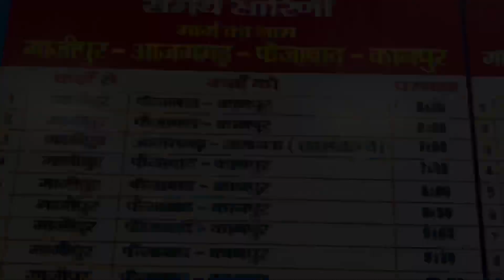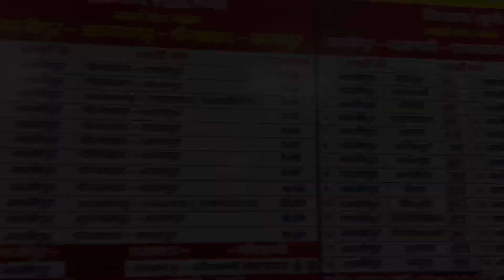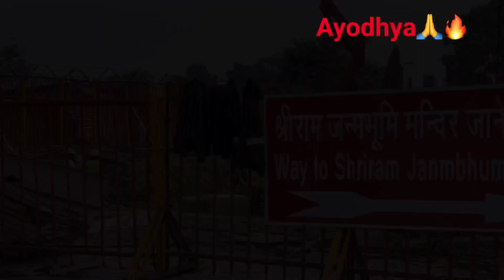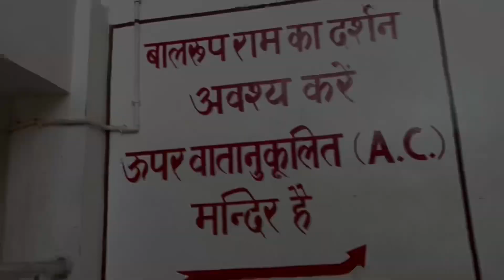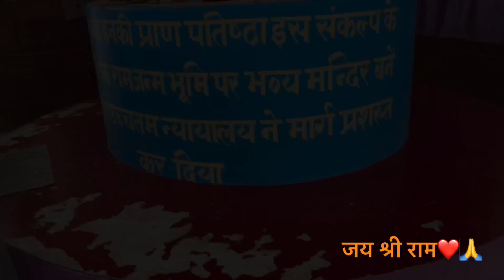अयोध्या राम मंदिर निर्माण कार्य का हाल | उद्घाटन के लिए तैयार | Ayodhya Ram Mandir vlog 🙏rammandir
rammandirconstructionupdate

राम मंदिर निर्माण Letest Update rammandirconstructionupdate ayodhyadevelopment ramavlogsayodhyaराम मंदिर निर्माण Letest Update

श्रीराम मंदिर निर्माण Letest Update rammandirconstructionupdate ayodhyadevelopment rammandirराम मंदिर निर्माण में छत,फर्स और लाइट का डिजाइन तैयार हुआ

Ram mandir construction update Ram mandir ayodhya

Ayodhya development राम पथ मार्ग Ayodhya new project